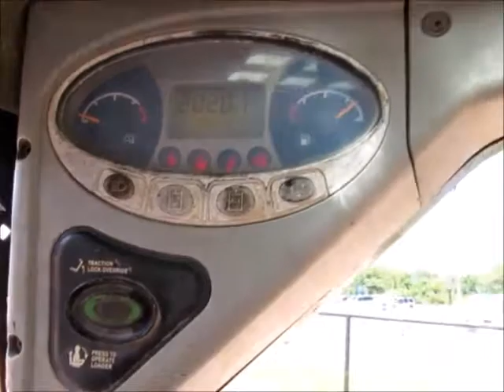Sold! 2011 Bobcat T190 Tracked Skid Steer Crawler Loader Aux Hyd bidadoo.com